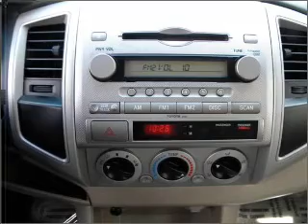2007 Toyota Tacoma Double Cab - Norwalk CA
Year: 2007
Make: Toyota
Model: Tacoma Double Cab
Trim: PreRunner Pickup 4D 6 ft
Engine: 6 cylinder 4.0 Liter
Transmission:
Color: White
Mileage: 70561
Address:
11404 E. Imperial Hwy